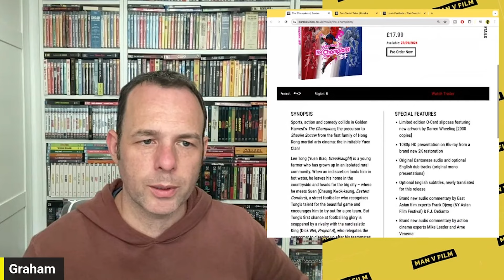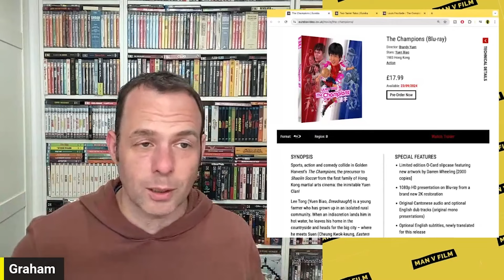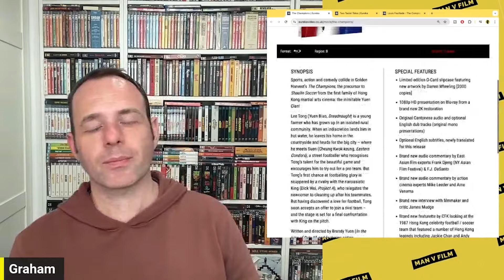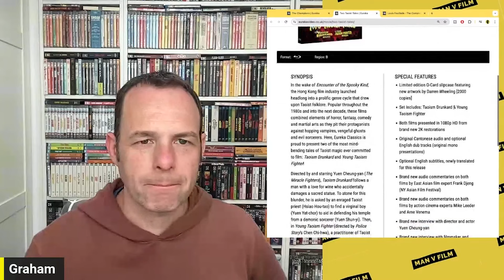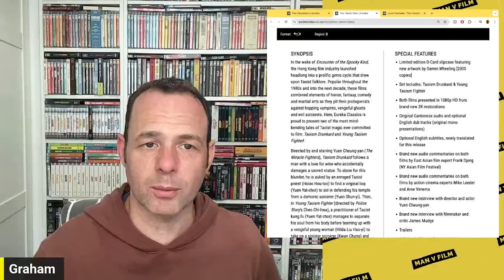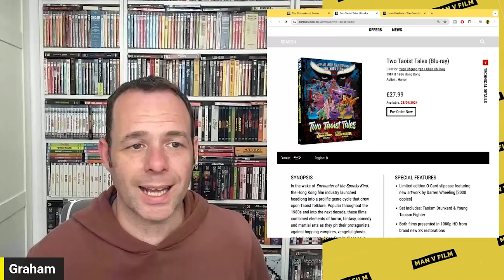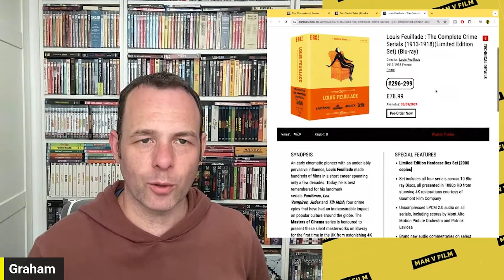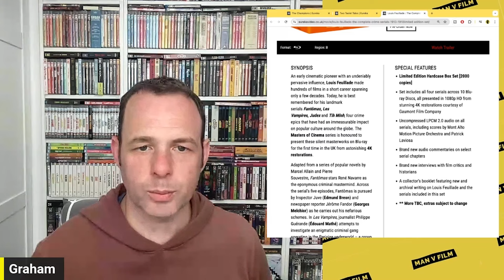Eureka's September Announcements | Eureka Classics | Masters of Cinema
It's time for the September Blu-Ray Announcements from Eureka.

or